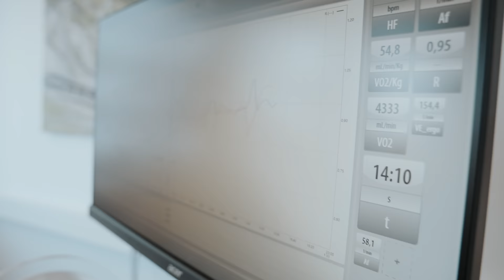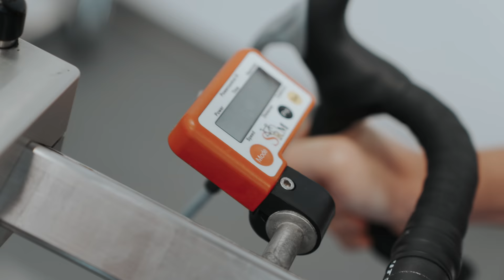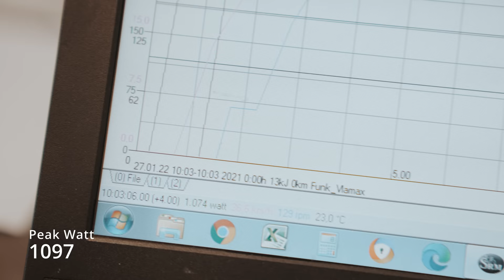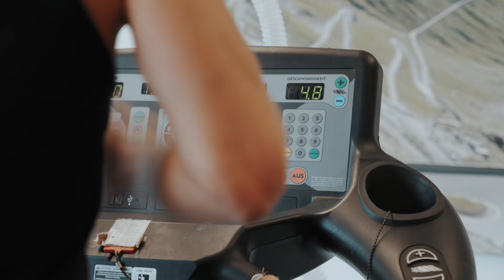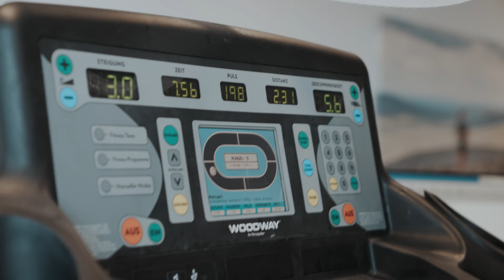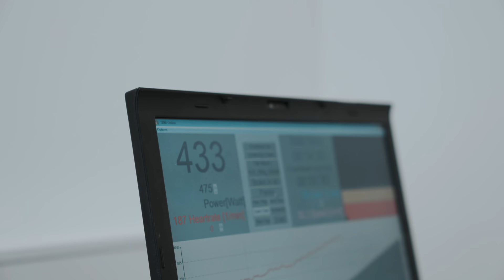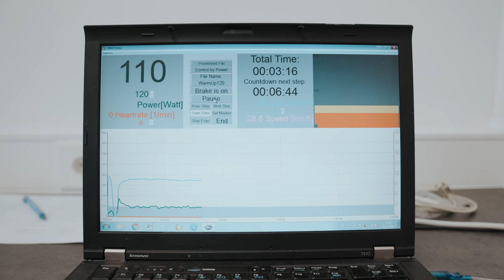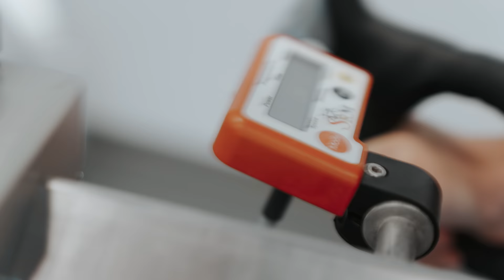Triathlon performance lab test | VO2max, Vlamax | Frederic Funk | 4k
Let's talk about numbers. This Vlog is about my latest performance test in the lab. I am completely transparent with my data and will show you my current VO2max, Vlamax and threshold numbers. Watch the video to see a full day of testing in the lab.

The start of something new, giving YouTube a try. Had a lot of fun creating this first video. Thanks a lot for your support!